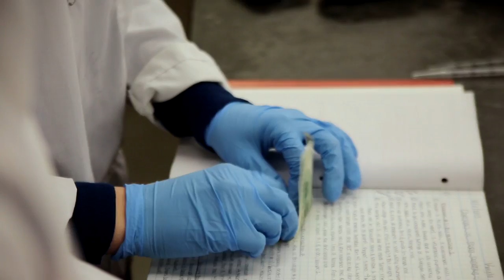Honors Chemistry Lab :: Portland State University